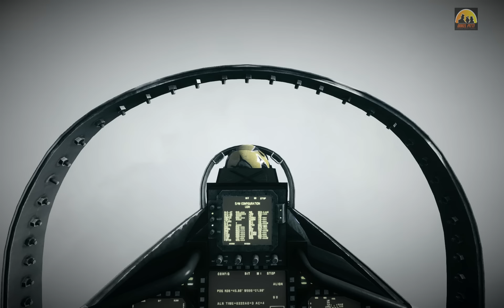Let's Play Battlefield 3 #05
Mission Auf der Jagd
in German/Deutsch